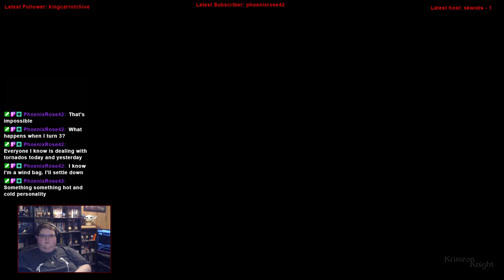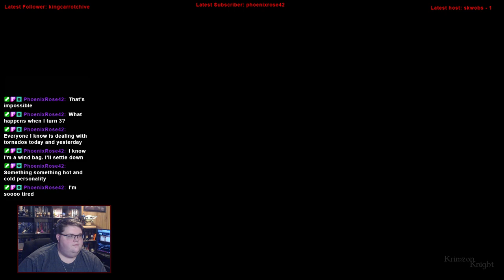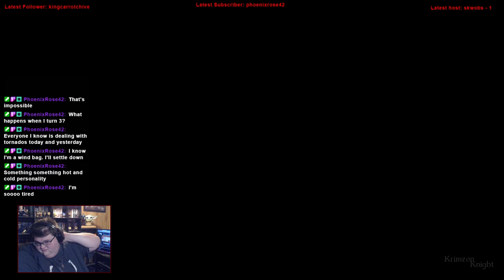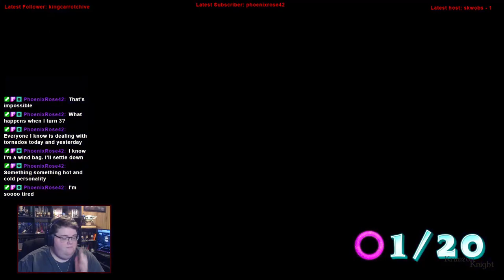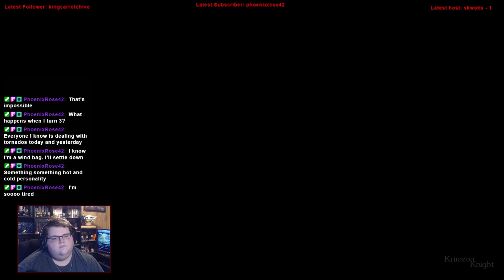Winged Wyvern Wednesdays | Spyro Ripto's Rage: Episode 2 – Flying High like a Gemstone